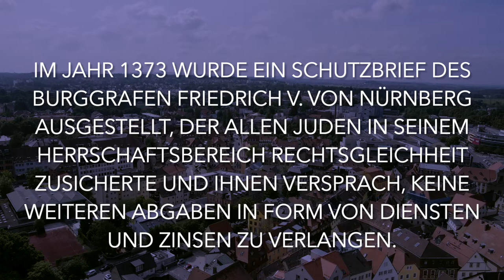Shalom, Bayreuth! Jüdische Stadtkultur im Mittelalter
In diesem Video werfen wir einen Blick auf das jüdische Leben in Bayreuth während des Mittelalters: Wie lebten jüdische Menschen in der Stadt und welche Spuren ihrer Geschichten haben sich bis heute erhalten?

Über das Projekt:

Die Universität Bayreuth hilft beim Erinnern und beim Füllen von Wissenslücken.

Im Jahr 2021 leben Jüdinnen und Juden nachweislich seit 1700 Jahren auf dem Gebiet des heutigen Deutschlands. Aus diesem Anlass wurde ein bundesweites Erinnerungsjahr initiiert.

Ziel des Festjahres ist es, jüdisches Leben für alle sichtbar und erlebbar zu machen. Auch die bayerischen Universitäten sind durch Dr. Ludwig Spaenle dazu aufgerufen, sich mit eigenen Veranstaltungen mit Bezug zur jüdischen Alltagskultur in Vergangenheit und Gegenwart zu beteiligen.

In Bayreuth und der Region kann hierzu an eine reiche und lebendige Tradition mit guter Überlieferung und Dokumentation angeknüpft werden. Deshalb gab es auch hier vielfältige Beiträge zum Erinnerungsjahr, die im Schulterschluss von Stadt, Universität und Israelitischer Kultusgemeinde Bayreuth vorbereitet wurden.

Dieses Video ist Teil des Projekts "Shalom, Bayreuth", das anhand interaktiver Inhalte die jüdische Stadtkultur Bayreuths sichtbar machen möchte. Nähere Informationen dazu gibt es hier:

Bearbeitet von:
Franziska Engel, Jana Schaffhauser, Julia Schlossarek, Anja Krapfl, Christina Zwinge